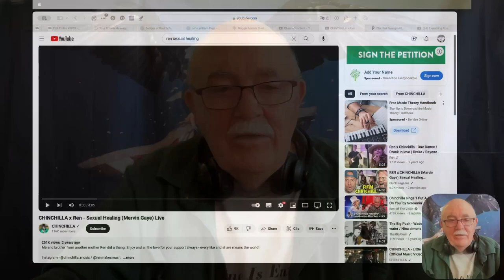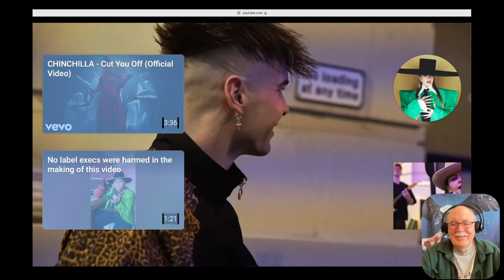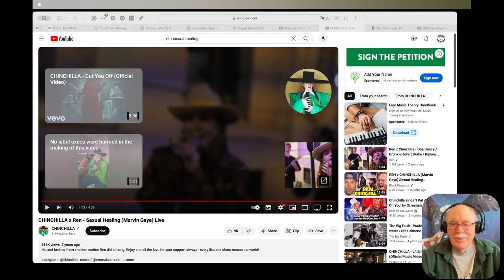CHINCHILLA x Ren - Sexual Healing (Marvin Gaye) Live - Requested reaction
@rjpaquin asked me to react to this one